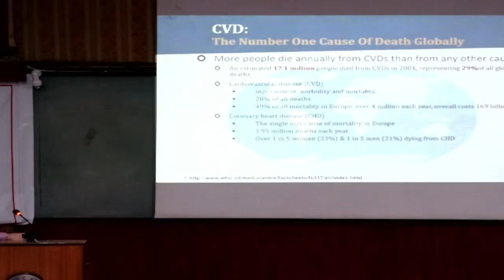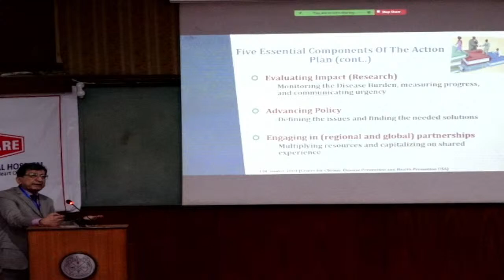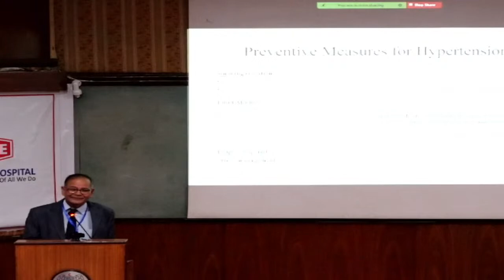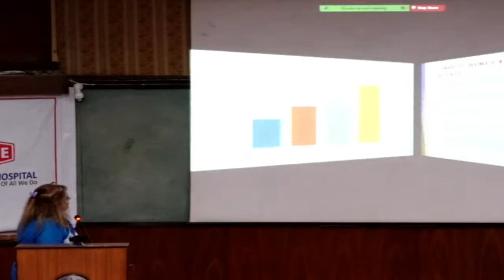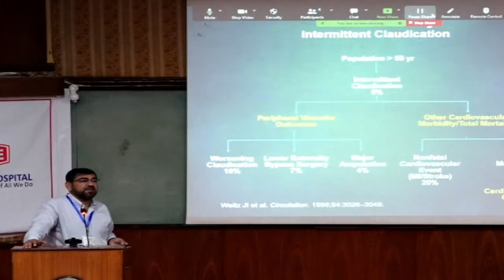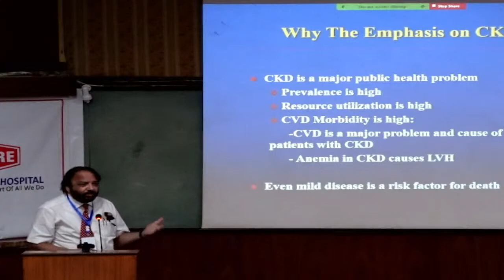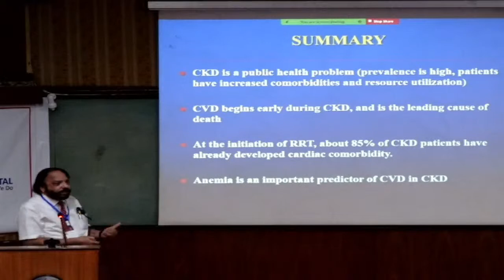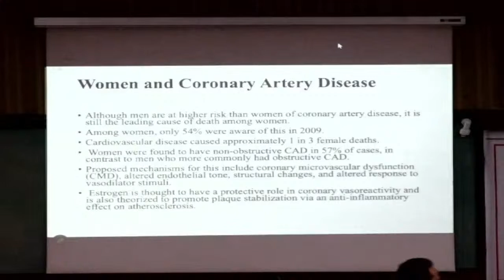Heart and Health